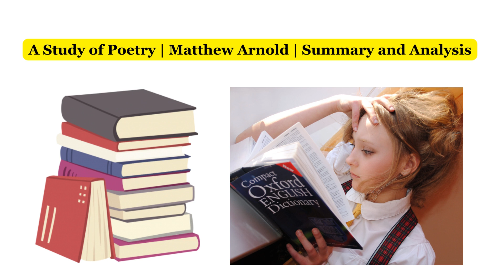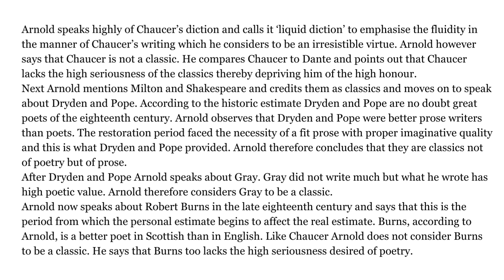A Study of Poetry | Matthew Arnold | Summary and Analysis